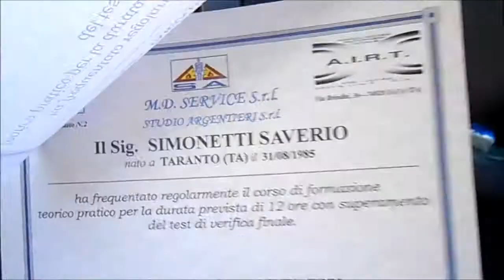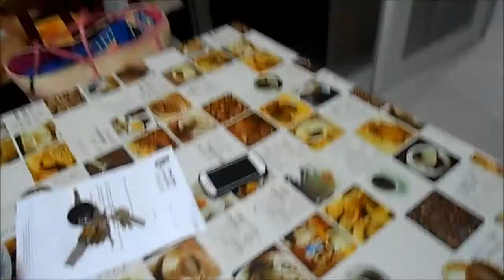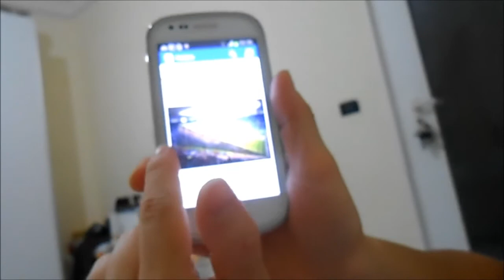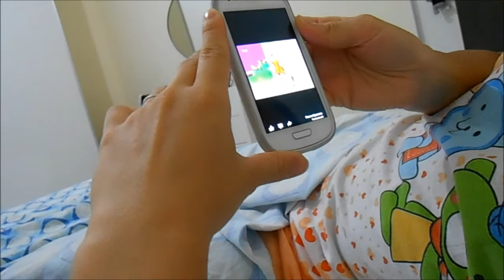Come facevano gli antenati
Giorno 282
09 Lug 2014